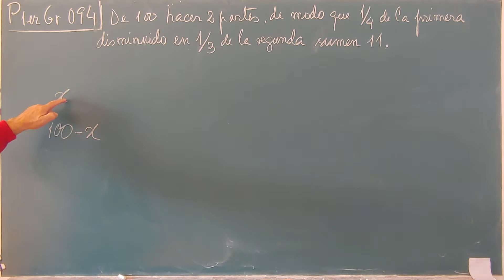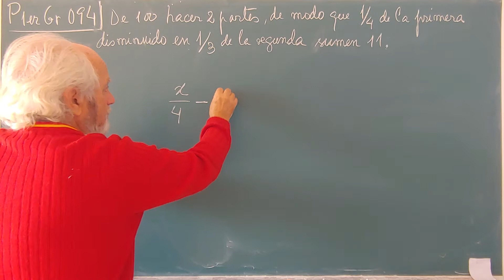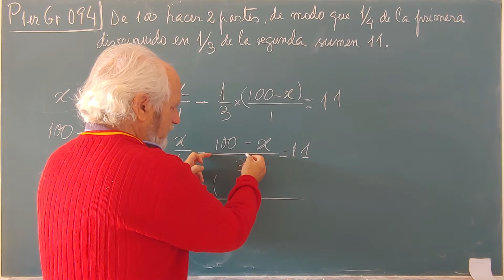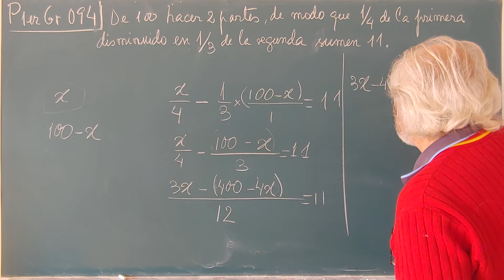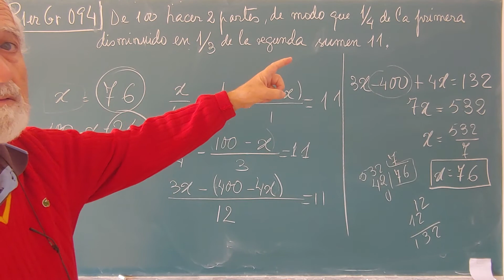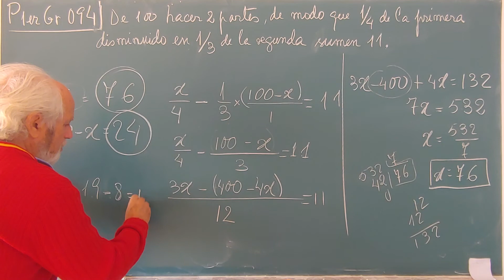P1erGr·094bis ... PARTICIÓN CONDICIONADA